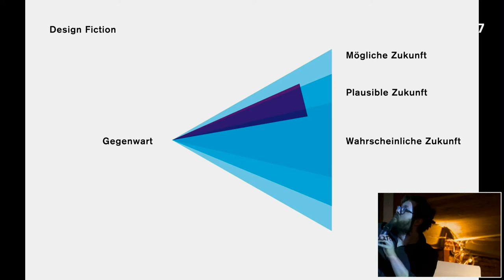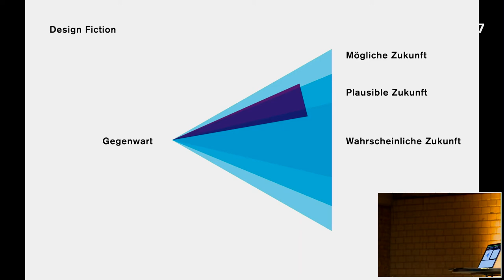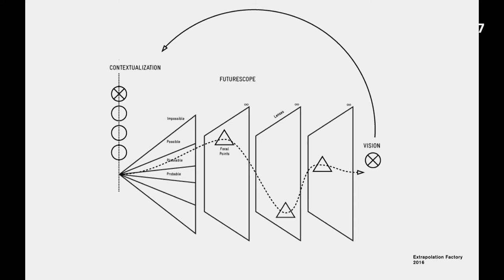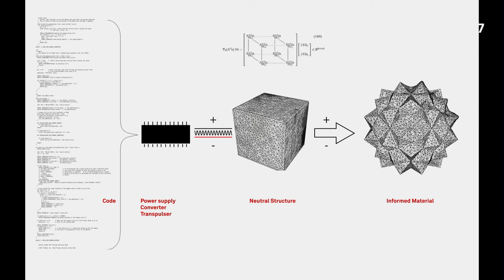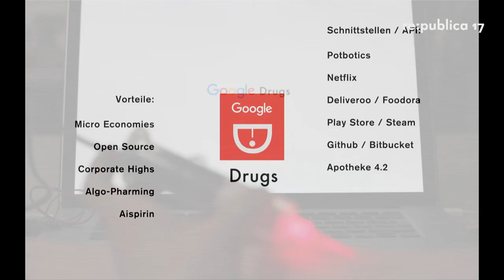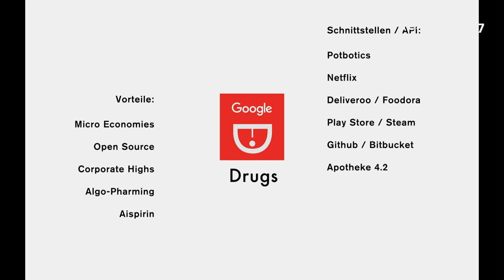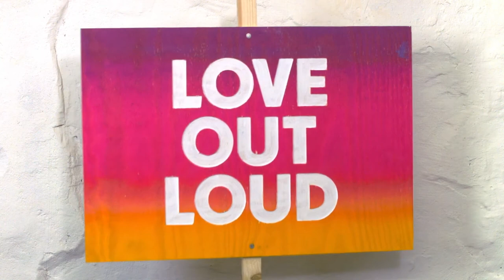re:publica 2017 - Christian Zöllner: From Fiction to Action - Design im Ausnahmezustand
Ist 1984 als Blue Print für dystopische Wehklagen überwindbar? Hier geht es um Design im Ausnahmezustand, und welche Rollen narrative Strategien und speculative Design dabei spielt. Ein Design Fiction Professor gibt Überblick zu historischen und fiktional-zukünftigen Strategien der entwerferischen Aufstands- und Revolutionsunterstützung und Einblick in vermittelnde Strategien in der Designlehre. Utopische Projektionen der Science Fiction, besonders im Fall von Future Conflicts, sind ernstzunehmen und mit präsenten und historischen Modellen abgleichbar.